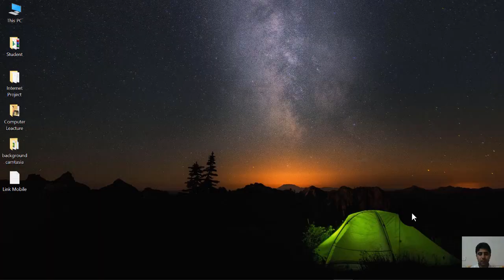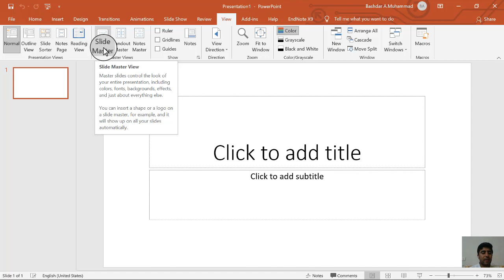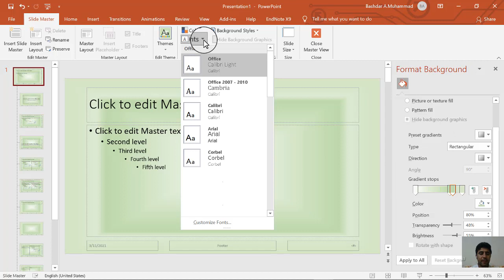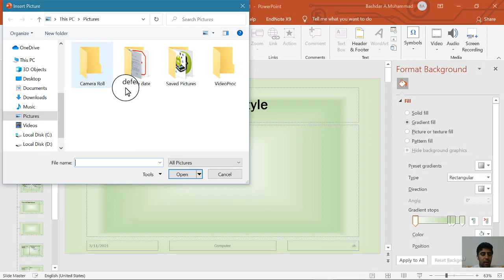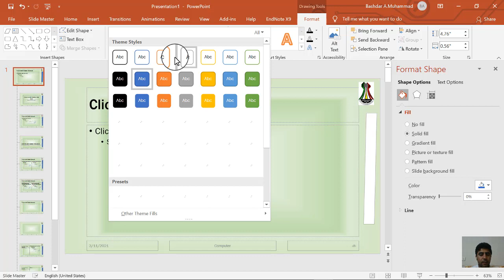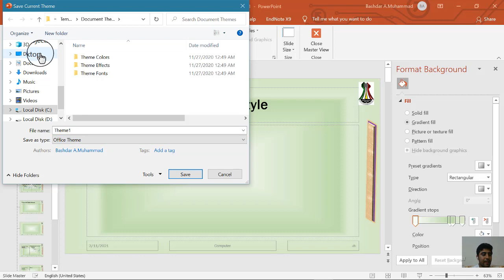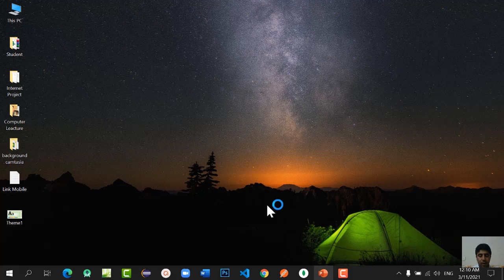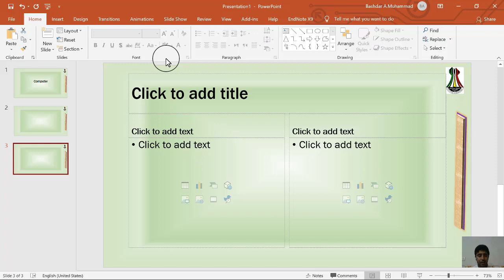MS. PowerPoint Tutorials Part-4 (How to Create Theme?)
بەرنامەی مایکرۆسۆفت پاوەرپۆینت بە کوردی- بەشی چوارەم